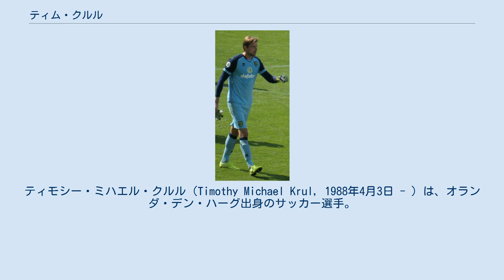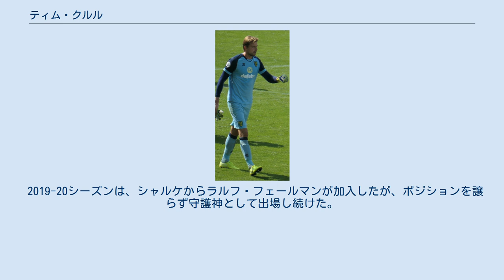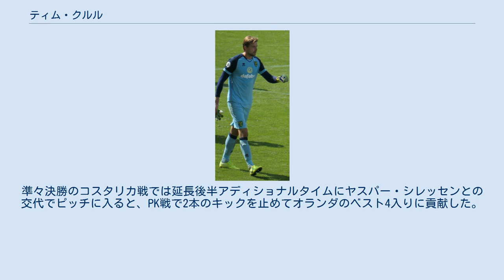ティム・クルル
カーライル・ユナイテッドFCの選手
ティモシー・ミハエル・クルル（Timothy Michael Krul, 1988年4月3日 - ）は、オランダ・デン・ハーグ出身のサッカー選手。
ノリッジ・シティFC所属。
PKストップの名手である。
 1996年に地元のクラブであるADOデン・ハーグのユースに入団。
2005年にイングランドのニューカッスル・ユナイテッドFCへ3年契約で移籍。
2006年7月29日のPSVアイントホーフェンとのプレシーズンマッチでトップチームデビューを飾ると、11月2日UEFAカップ・USチッタ・ディ・パレルモ戦で公式戦初出場を果たし、無失点に抑える活躍を見せマンオブザマッチに選出された。
しかしこの試合のウォームアップ中に負った怪我が悪化して手術をすることとなり、6ヶ月の間離脱することとなった。
シーズン後の2007年6月12日に新たに4年契約を結んだ。
 2007年8月3日に、スコットランドのフォルカークFCへ半年間の期限付き（シーズン終了後までの延長オプション付き）で移籍することが発表された。
その日、クルルは早速グレトナFC戦に出場し無失点に抑え、スコットランドでのデビューを飾った。
計26試合に出場したもののセルティックFC戦では4点、グラスゴー・レンジャーズ戦では7点を献上。
スコティッシュカップのアバディーンFC戦で肩を脱臼したこともあり、延長オプションは使用されずにニューカッスルに復帰し、また残りのシーズンも棒に振った。
 2008年11月21日にはベン・アニックの後釜としてカーライル・ユナイテッドへ1ヶ月の期限付きで移籍。
その後もう1ヶ月期間が延長された。
 ニューカッスル復帰後はスティーヴ・ハーパーの控えとしてプレーしていたが、2009年8月8日のWBA戦でハーパーの負傷により途中出場し、フットボールリーグ・チャンピオンシップ初出場を記録。
この試合では途中出場ながら好セーブを連発して引き分けに貢献し、ガーディアンには「素晴らしい控えGK」と評された。
このシーズンは計9試合の出場に終わったもののニューカッスルの優勝とプレミアリーグ昇格に貢献し、シーズン後にはニューカッスルと新たに4年契約を結んだ。
 2010-11シーズンもハーパーの控えであったが、2010年9月18日のエヴァートンFC戦で肩を負傷したハーパーに代って途中出場しプレミアリーグ初出場を果たすと、以降はレギュラーに定着しリーグ戦21試合に出場した。
翌2011-12シーズンはハーパーから完全に定位置を奪い、正守護神としての地位を確立。
全38試合にフル出場して好守を披露し、チームの5位躍進とヨーロッパリーグ出場権獲得に貢献した。
 2012-13シーズンよりハーパーに代わって背番号1を与えられる。
ひじ、足首、肩の脱臼などの怪我に苦しんだが、リーグ戦24試合に出場。
ニューカッスル復帰後5シーズン目となる2013-14シーズンは故障もなく、シーズンを通じてゴールを守った。
 2015-16シーズンでも正GKとして開幕戦から全試合にフル出場していたが、2015年10月12日の代表戦で前十字靭帯断裂の怪我を負いシーズンを棒に振ることとなった。
クルルを欠いたクラブは19位でのフィニッシュとなり2部降格となった。
 2016年8月25日、ヤスパー・シレッセンの退団により後釜を探していたアヤックス・アムステルダムへ1年間のレンタルで移籍。
しかしアンドレ・オナナが台頭したこともあってリーグ戦の出場機会は訪れず、2017年1月31日にAZアルクマールへ再度レンタル移籍した。
 2017年9月1日、ブライトン・アンド・ホーヴ・アルビオンFCにレンタル移籍し、9月20日に完全移籍したことが発表された。
 2018年7月24日、ノリッジ・シティFCに2年契約で加入。
2019年10月のマンチェスターU戦ではマーカス・ラッシュフォード、アントニー・マルシャルの2本のPKをストップした。
またFAカップ5回戦トッテナム戦でもトロイ・パロット、ジェドソン・フェルナンデスのPKを止め、準々決勝進出に貢献した。
 2019-20シーズン...